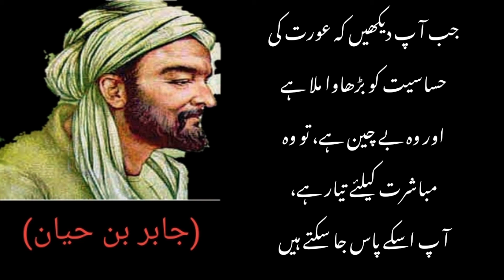JABIR BIN HAYYAN | Urdu quotes | When is a Women ready for intimacy | Wabastagi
In this video I’m share to with you urdu quotes about JABIR BIN HAYYAN | Urdu quotes | When is a Women ready for intimacy | Wabastagi